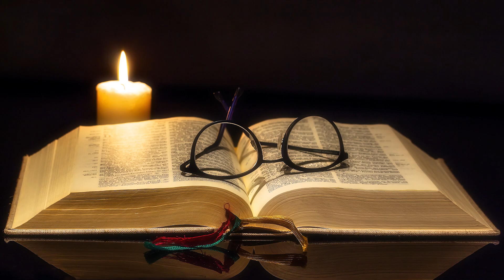Biblikano Itineraro Episodo 478 Neemia 3:27-32